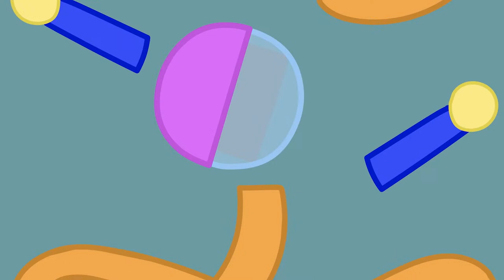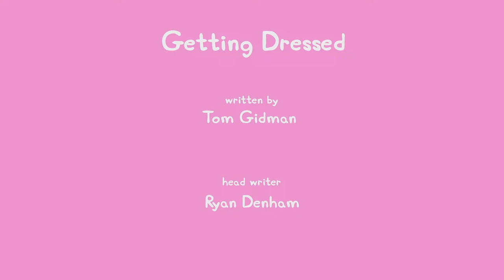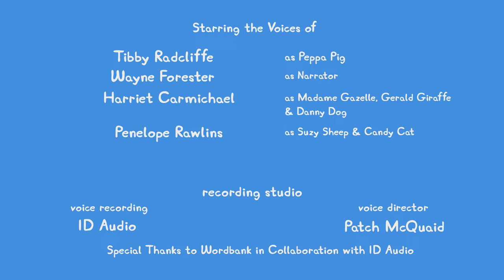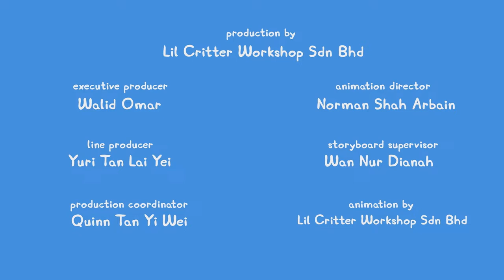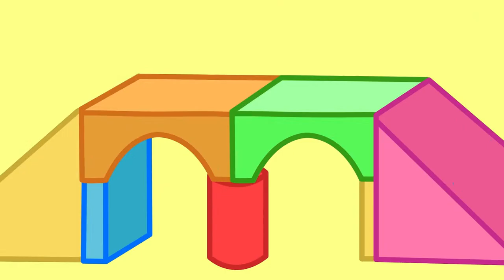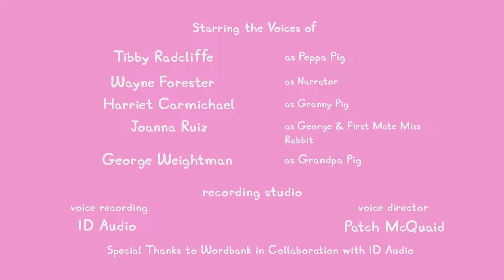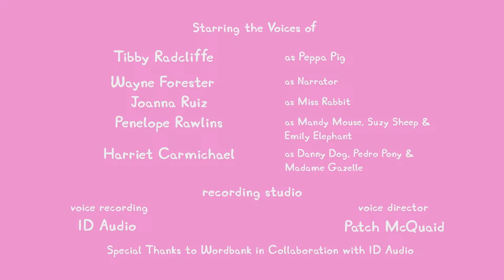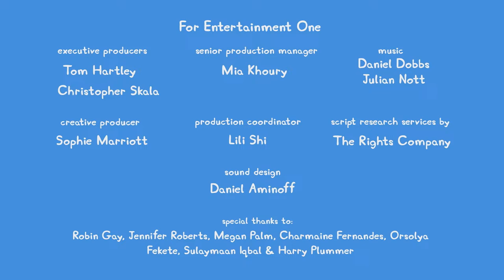🔴 LIVE PEPPA PIG TALES SEASON 1 🐷 NEW PEPPA PIG EPISODES 🐽 PEPPA PIG TALES